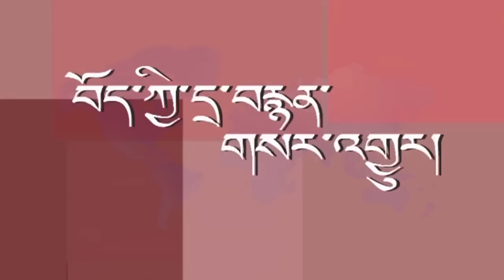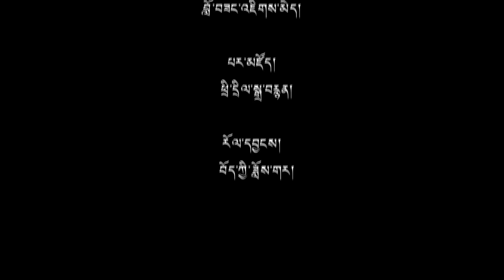༢༠༡༧ ཟླ་ ༠༣ ཚེས་ ༠༨ བོད་ཀྱི་བརྙན་འཕྲིན་གསར་འགྱུར།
གསར་འགྱུར་འགོ་བརྗོད། ◆ བཞུགས་སྒར་དུ་གསུམ་བརྒྱད་མཆོད་འབུལ་བསྐྱངས་པ། ◆ ཨ་རིའི་གྲོས་ཚོགས་སུ་བོད་དོན་ཞུ་གཏུག ◆ ཨ་རིའི་ཕྱི་སྲིད་ལྷན་ཁང་དུ་བོད་ཀྱི་ལོ་གསར་སྲུང་བརྩི། ◆ ནང་ཆོས་ངོ་སྤྲོད། ནང་པ་སངས་རྒྱས་པའི་གྲུབ་མཐའ་བྱུང་ཚུལ་སྐོར་ངོ་སྤྲོད།